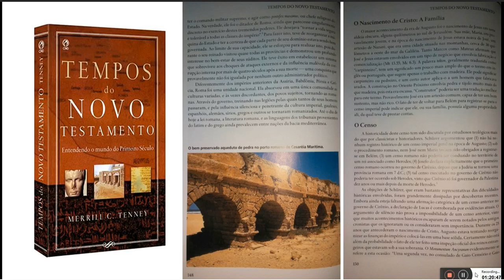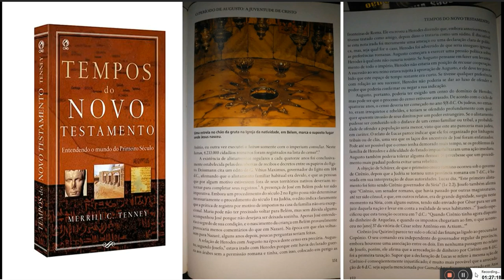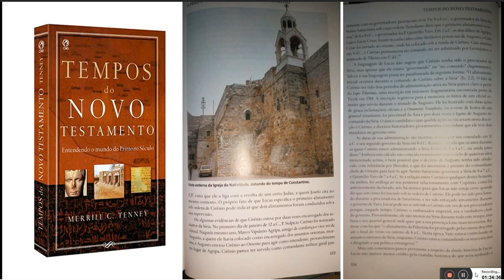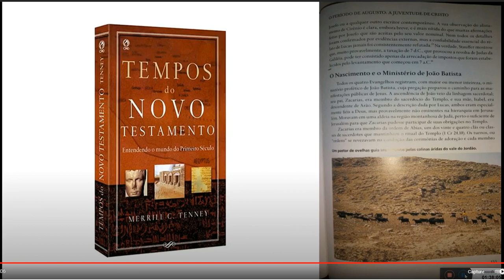HISTÓRIA DO CRISTIANISMO (IV) - O SENSO (DE CIRENIO) & O NATAL. | veja abaixo!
VEJA ABAIXO!

materiais exclusivos:

doe qualquer valor que queira na conta poupança Bradesco:

AG 0421

ou:

323 Mercado Pago - Banco

0001 - Agência
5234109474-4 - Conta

PDF).

INVESTIGAÇÃO DAS EVIDENCIA HISTÓRICAS E ARQUEOLOGICAS QUE COMPROVAM A REALIZAÇÃO DO SENSO NA EPOCA DE QUIRINO (CIRENIO) E SUA RELAÇÃO COM O FATO DO NASCIMENTO DO SENHOR JESUS EM BELÉM DE JUDÁ.